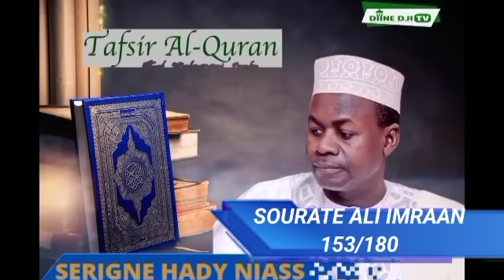TAFSIR AL-QURAN AVEC SERIGNE HADY NIASS (SOURATE ALI IMRAAN AYAT 153/180